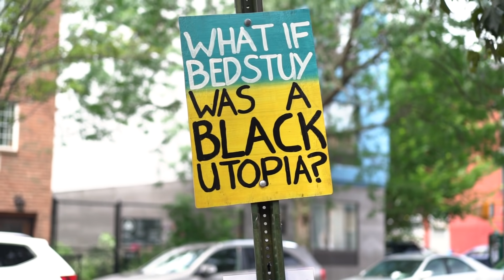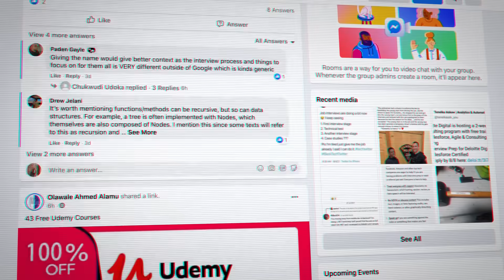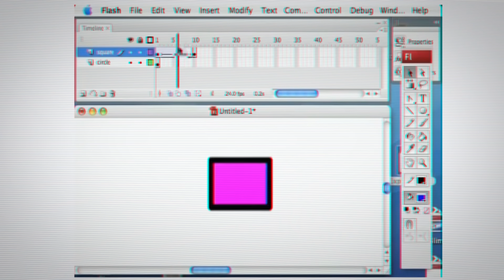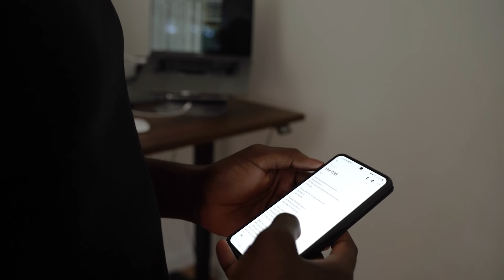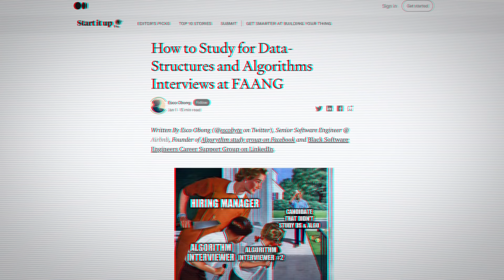College Dropout Making $500K as a Software Engineer | Dev Stories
Hey everyone, welcome to this new series where I interview developers with unique stories! In this video, I interviewed Esco Obong a Senior Software Engineer at Airbnb, and chat about how he was able to break into tech without a college degree! I hope you enjoy this video!

► VIDEO RESOURCES
-Join Esco's Black SWE Facebook group for help with interview prep
-Read Esco's Study Tips for how to land a job at FAANG

📒 Timestamps 📒
0:00 - Intro
1:02 - Childhood & First Experience Programming
2:35 - College Experience & Why He Left
5:00 - Passing Tech Interviews
6:27 - Negotiating Tech Salaries
8:40 - Is College Worth it?